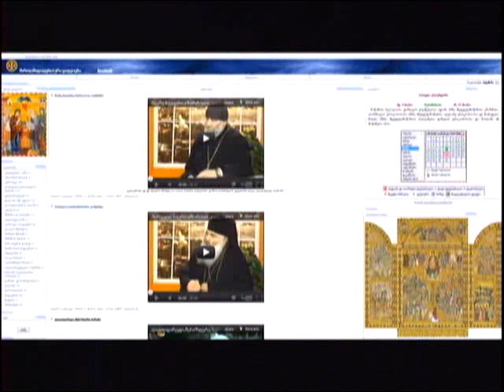ღვთისმშობლის შობის შესახებ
ღვთისმშობლის შობა gvtismshoblis shoba  გვესაუბრება თბილისის სასულიერო აკადემიის ბიბლეისტიკის კათედრის გამგე და წმინდა ანდრეა პირველწოდებულის სახელობის ტაძრის მღვდელი გიორგი გუგუშვილი 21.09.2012